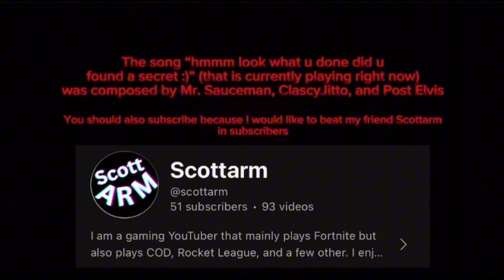Too Easy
If you don’t believe me that I only finished chapter 4, you would usually have 5 points of star power by the time you finish chapter 4, and you can see it at the top of the screen next to my FP.